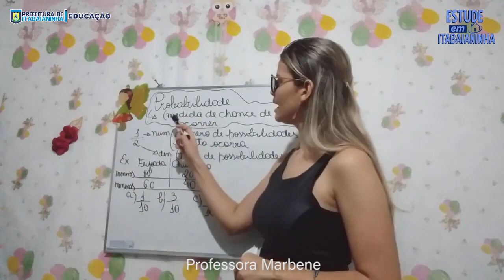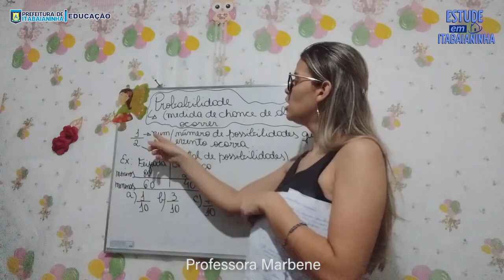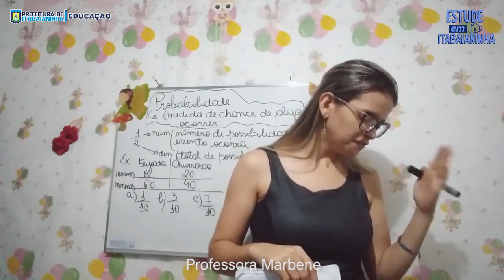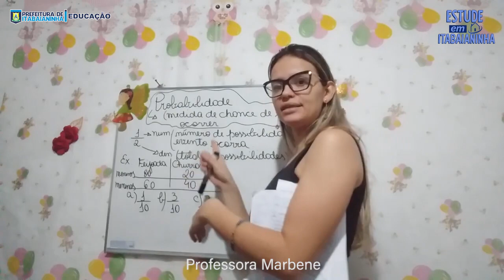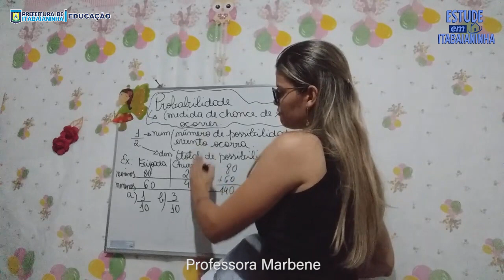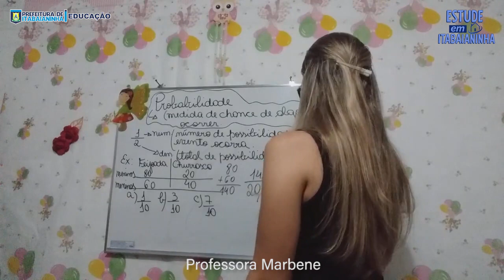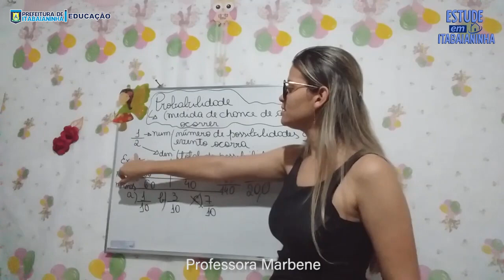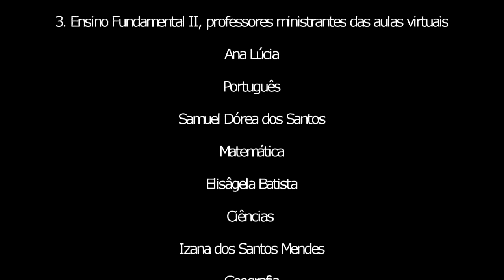5º Ano - 30/09/20 - Matemática: Cálculo de probabilidade